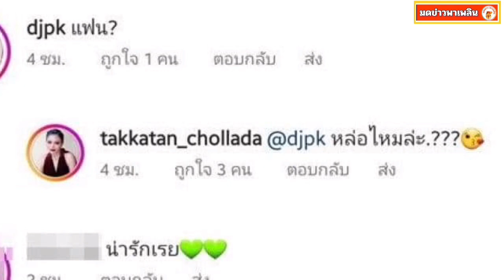ฮั่นเเน่! นักร้องลูกทุ่งสาว เผยช็อตหวานเเนบชิดหนุ่มกล้ามเเน่น